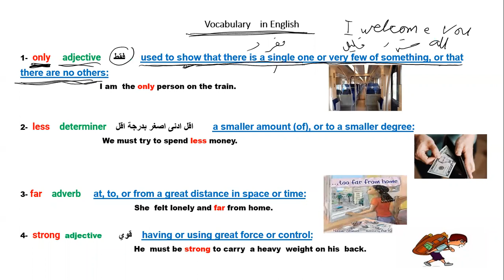vocabulary in English مفردات كلمات في الانجليزية only فقط less اقل من far بعيييييييد strong قوي